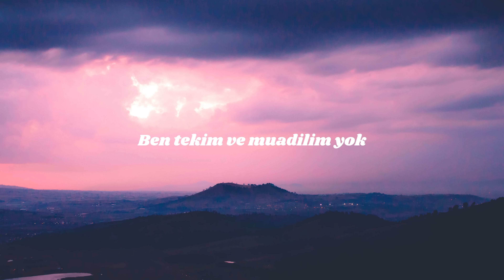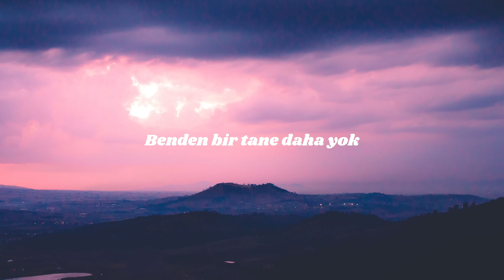Hande Yener - Benden Bir Tane Daha Yok Lyrics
Sanatçı : @handeyenermusic

''Benden Bir Tane Daha Yok''  sözleri ile,

Işığımı güneş bile kıskanır
Bir bakışıma ortalık alev alır
Göz göze gelen negatiflerinden arınır
Açılır kapılar önüme halı atılır

Aura meselesi bu şekerim
Tutarım istediğim anda hala tekelim
Ben tekim ve hepinize yeterim
Gerektiğinde beterim

Benden bir tane daha yok
Bir tane daha yok

Ben tekim ve muadilim yok

Tanrım özene bezene yaratmış kulunu
Ben olmuşum herkesin en güzide sorunu
Umurumda değil kimse taş olamaz yoluma
kuralı ben koyarım girdiğim her oyunun

Gerektiğinde beterim

Yok başka yok
Yok başka yok
Yok başka yok

Yok başka yok
Yok başka yok
Yok başka yok